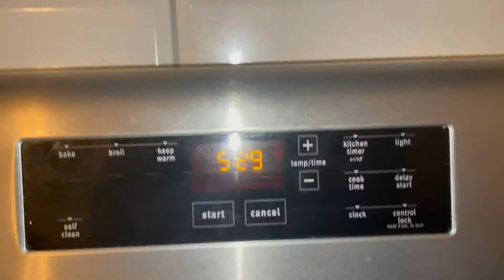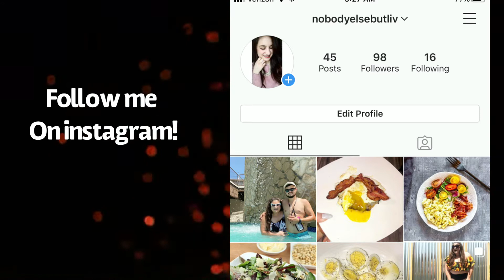2020 Election Day !